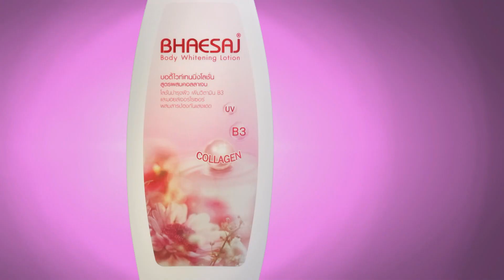ชิงร้อยชิงล้าน ว้าว ว้าว ว้าว | สงกรานต์เฮฮา ท้ามาแดนซ์ | 29 มี.ค. 63 [1/4]